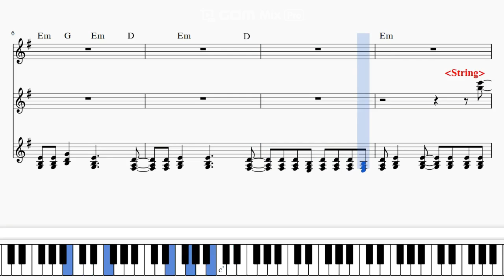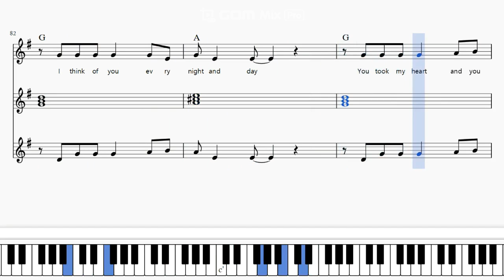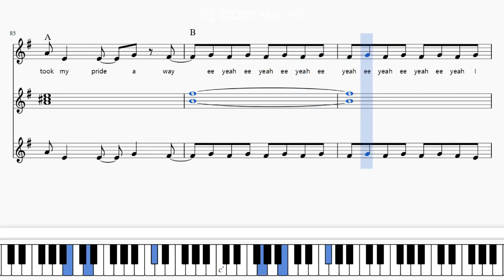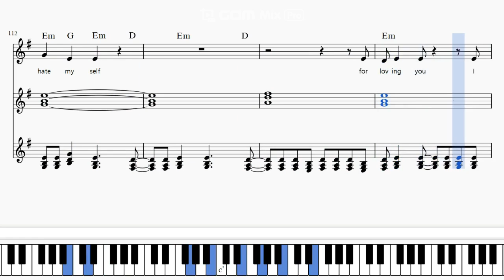[I Hate Myself For Loving You] Joan Jett Keyboard Cover | Sheet Music | Tutorial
I Hate Myself For Loving You - Joan Jett Keyboard Cover
Piano, Keyboard, Synthesizer Tutorial.

- music score program : Musescore